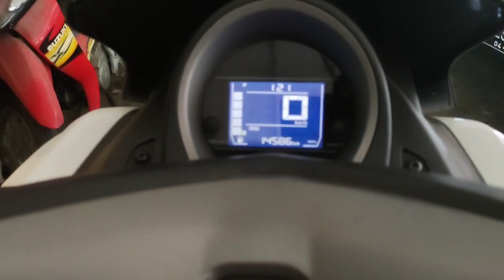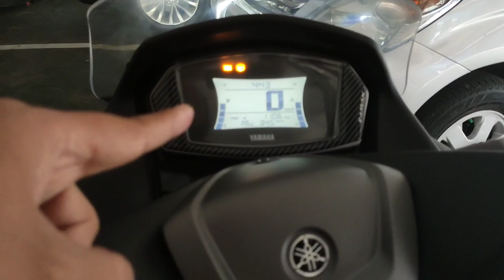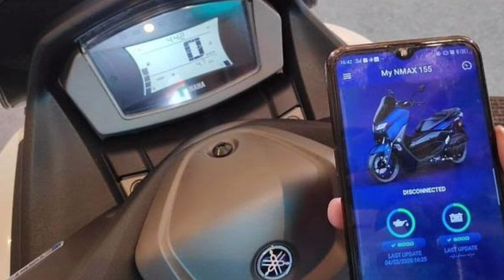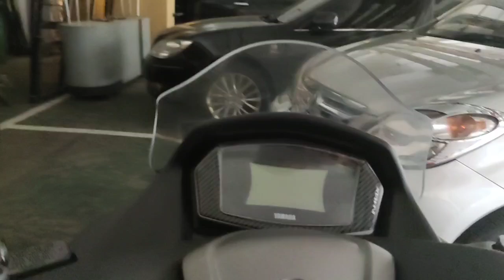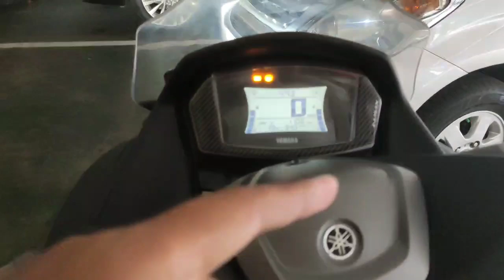YAMAHA NMAX 2020 VS OLD NMAX.! PILIH MANA.? KEKURANGAN & KELEBIHAN.!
Yamaha nmax 2020 vs old nmax pilih mana.?
Bahas kekurangan dan kelebihan masing masing